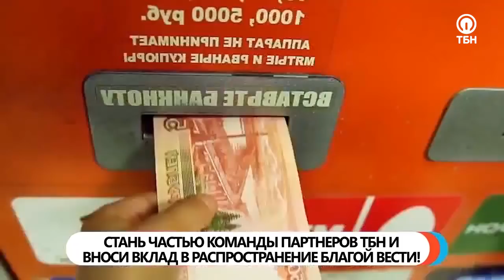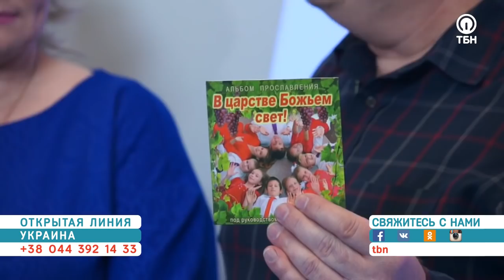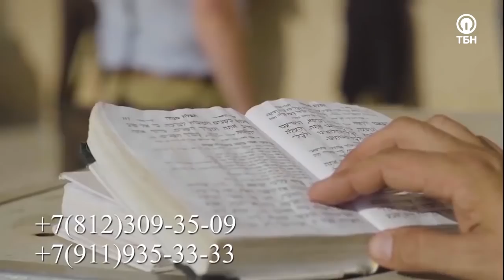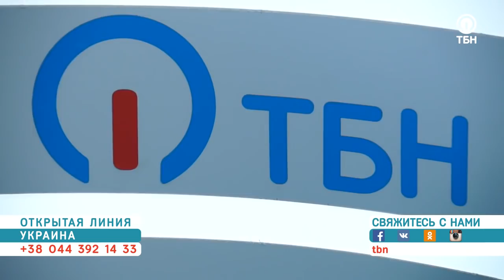ИСЦЕЛЯЮЩАЯ ХВАЛА! Эфир от 01.03.2019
Дорогие друзья! «Прямой эфир из Петербурга» мы посвятили теме «Исцеляющая хвала». Поговорили с посвященными служителями о том, как прославление, радость в Господе, хвала приносят нам исцеление в физическом и духовном плане.Что Библия говорит о хвале, и почему нам важно славить Бога? Кто из библейских «поклонников»-музыкантов был наиболее успешен? Для чего часть Библии посвящена псалмам и славословию? Всегда ли поклоняться и славить Бога можно с помощью музыки?  Каким образом хвала может исцелять? Может ли игра на инструментах в церкви влиять негативно? Когда хвала и поклонение становятся исцеляющими? Как подготовить свое сердце к хвале и поклонению, чтобы встреча с Богом состоялась?Из студии в Санкт-Петербурге вам послужили ведущие Денис и Кристина Феоктистовы. Своим опытом в сфере хвалы и поклонения поделились музыкант Вадим Ятковский со своей супругой Аллой. (Марьина Горка, Беларусь)Вадим Ятковский — композитор, автор и исполнитель христианских песен в разных стилях, мультиинструменталист. Работает над песнями в своей собственной профессиональной студии звукозаписи. На сегодняшний день им записано 14 альбомов.